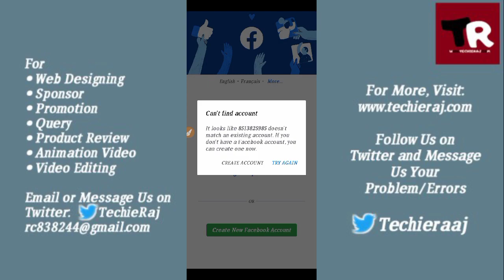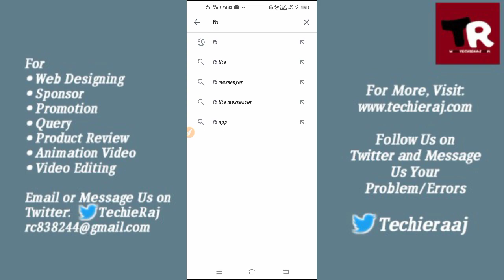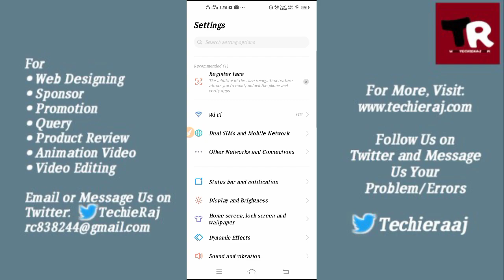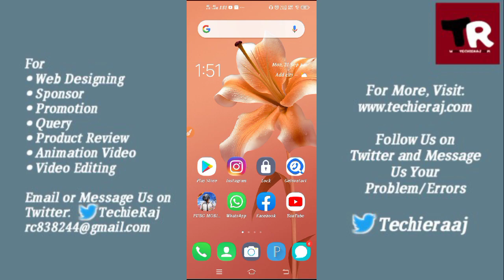Fix Facebook Can't Find Account Problem Solved